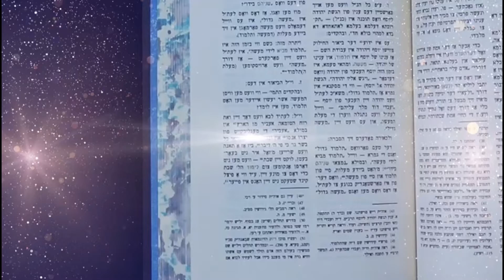Halikut weekly Shiur - Lech Lecha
This weeks Shiur is given by Rabbi Leima Wilhelm Mashpia in Morristown Zal.
The Shiur is on Lekutei Sichos Chilek Chof Hei Parshas Lech Lecha
Sicha Aleph.